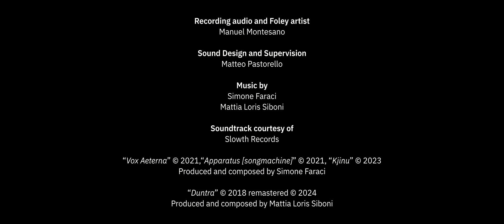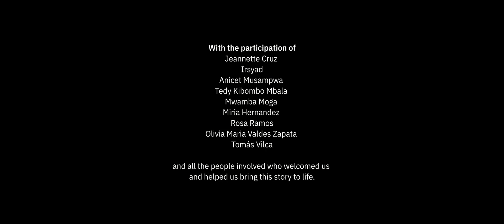Materie prime critiche: la nuova corsa all’oro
Le grandi potenze industriali si contendono territori e miniere da cui estrarre le cosiddette materie prime critiche, dal rame al nichel, dal cobalto alle terre rare, risorse cruciali per la rivoluzione digitale e la transizione ecologica necessaria per contrastare il cambiamento climatico. Questo breve documentario di Davide Monteleone è una testimonianza delle conseguenze sociali e ambientali dell’industria estrattiva. Con il suo reportage fotografico, in La nuova corsa all’oro, il servizio di copertina di National Geographic di aprile, vi raccontiamo la geografia di queste preziose risorse, il loro sfruttamento e il percorso da intraprendere per un loro impiego responsabile.

Montaggio di Manuel Montesano